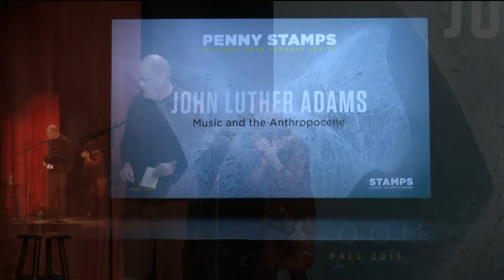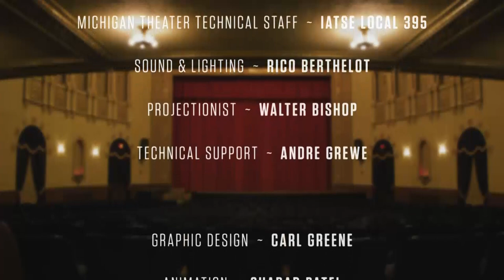John Luther Adams: Music and the Anthropocene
John Luther Adams has been called “one of the most original musical thinkers of the new century" (Alex Ross, The New Yorker). His symphonic work Become Ocean was awarded the 2014 Pulitzer Prize for Music and the 2015 Grammy Award for “Best Contemporary Classical Composition”. Columbia University has honored Adams with the William Schuman Award “to recognize the lifetime achievement of an American composer whose works have been widely performed and generally acknowledged to be of lasting significance.” Adams' music is recorded on Cantaloupe, Cold Blue, New World, Mode, and New Albion. He is the author of two books and is currently working on a memoir of four decades living and working in Alaska.